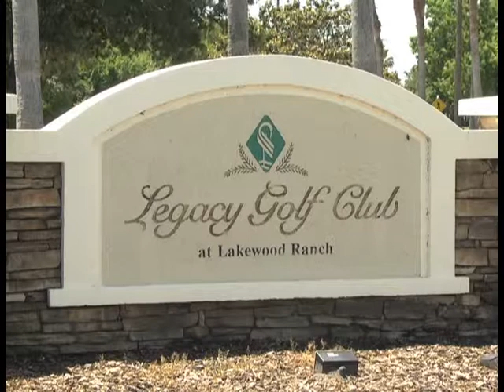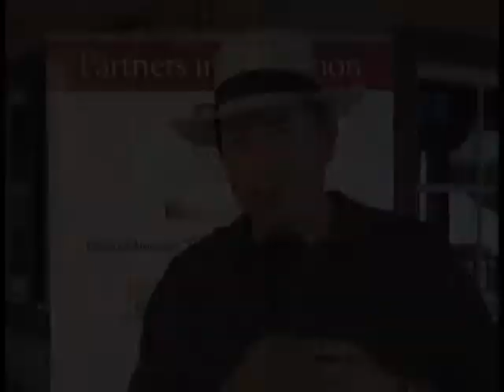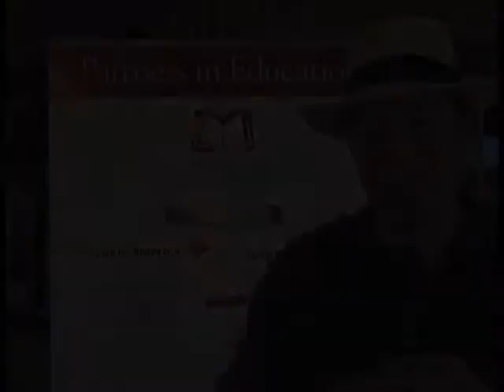18th Annual Galvano Classic